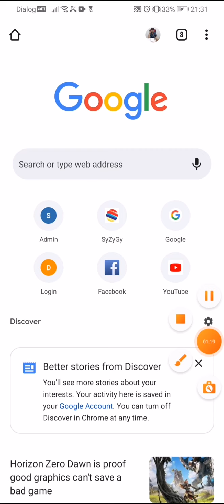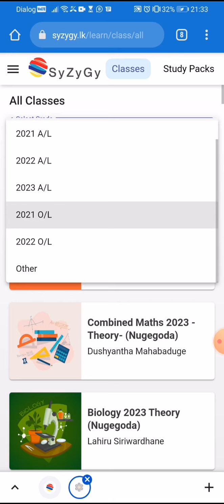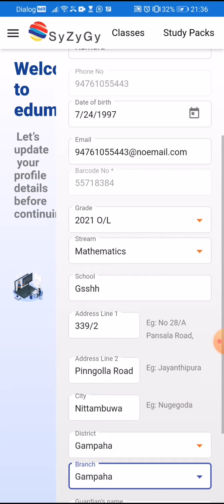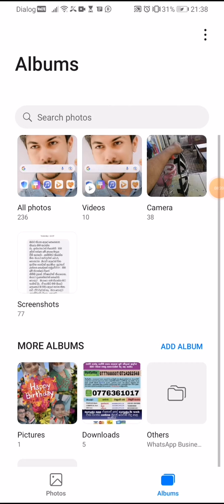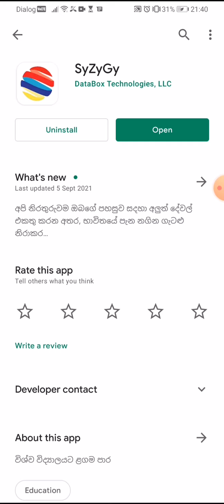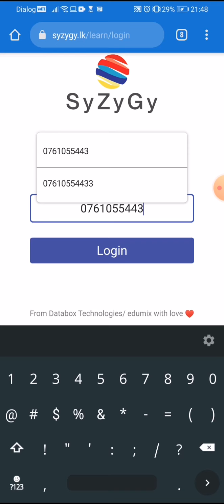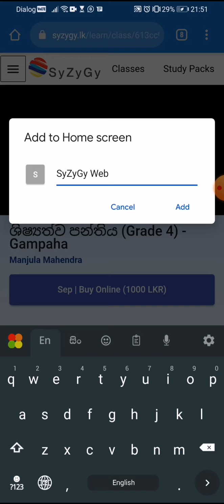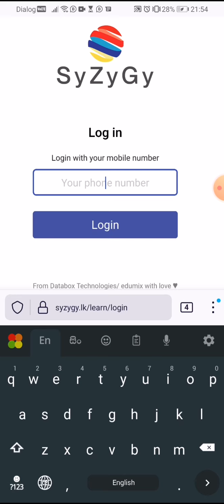ශිෂ්‍යත්ව පන්තිය (Grade 4)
අපි අපි ගැන හිතමු. Manjula Mahendra